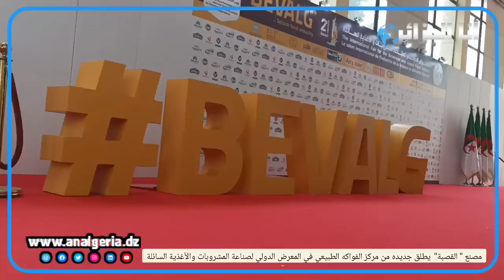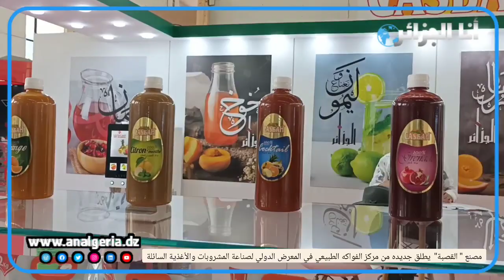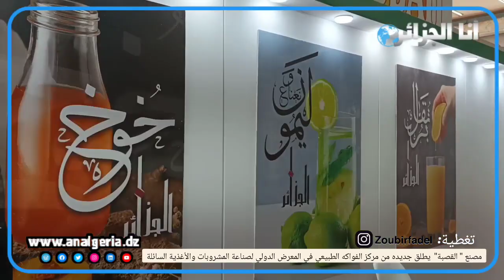شركة "قصبة" تطلق جديدها"مركز عصير الجزائر" الطبيعي بلا حافظ ولا ملون في السوق انطلاقا من قصر المعارض